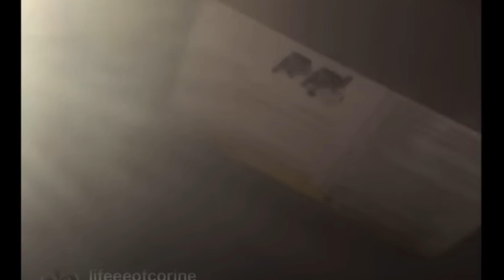Carena’s mom want fight BadAzzFlo